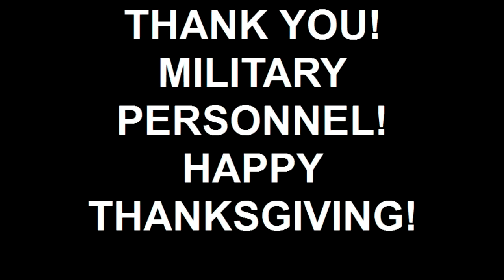THANK YOU! MILITARY PERSONNEL! HAPPY THANKSGIVING!